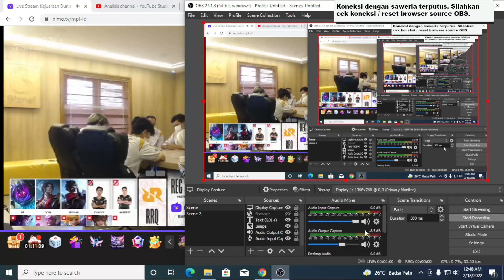RRQ 1 VS 0 GEEK MATCH 1 | REGULER SEASON MPL S9 || MPLS9 MLBB